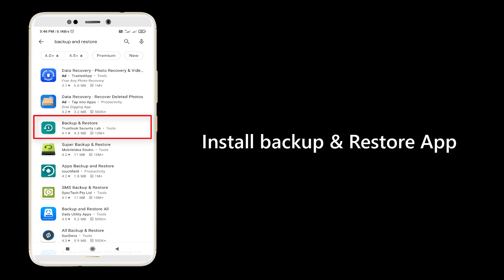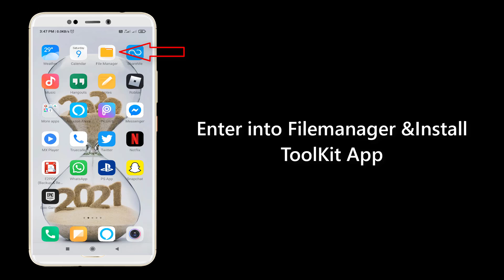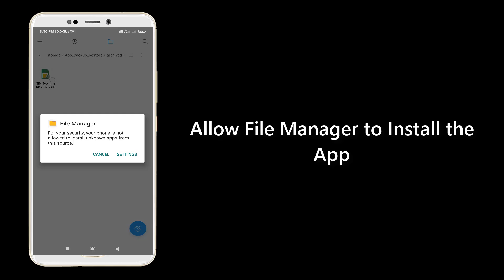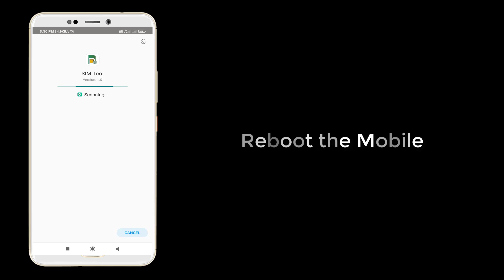How to Fix Error in Application error in Android Mobile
In This Video We Will See How to Fix Error in Application error in Android Mobile